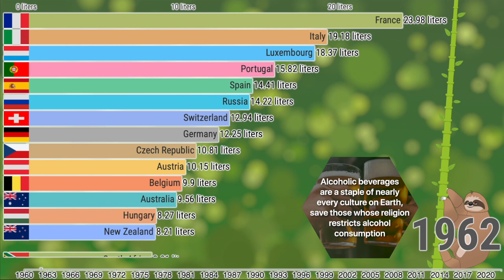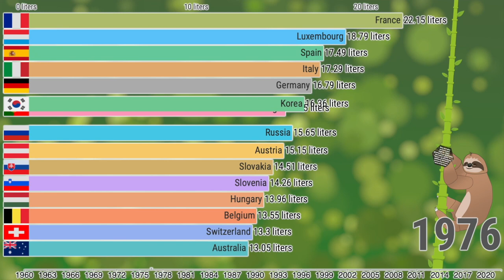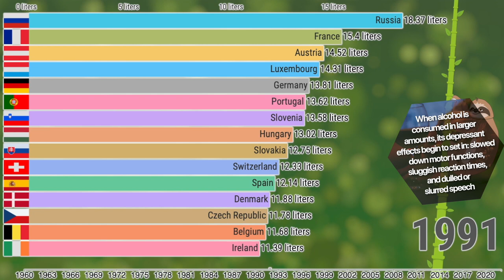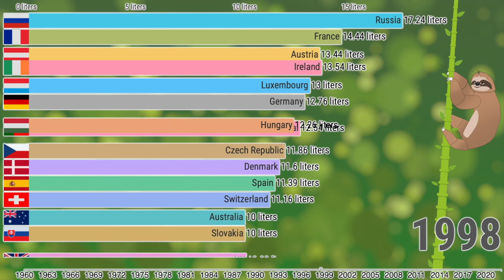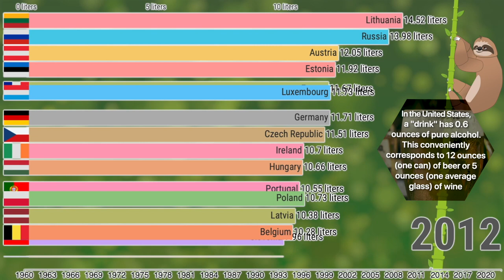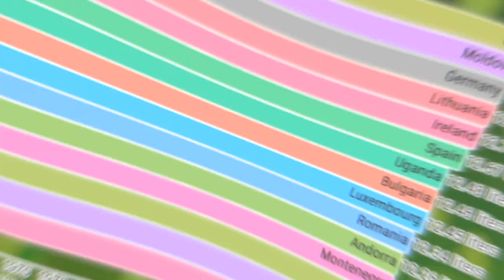Countries with Highest Alcohol Consumption per Capita 1960 - 2022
Bar chart data visualization of the most pure alcohol liters consumption per capita by countries 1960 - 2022.

Alcoholic beverages are a staple of nearly every culture on Earth, save those whose religion restricts alcohol consumption. The predominant religions in the Middle East tend to view alcohol consumption in a negative light, evident in the regions significantly low consumption levels.

Alcohol is produced by a process called fermentation, in which water and grains, vegetables, or fruits are mixed with yeasts or bacteria, which consume the sugars in the food to produce ethanol and carbon dioxide. Beer and wine are fermented alcohols. "Hard alcohols" such as whiskey, also called "spirits" or "liquors", go through an additional distillation process that removes some of the water.

Alcohol is a regulated drug, classified as a depressant. Consumed in low amounts, such as one or two glasses of beer or wine, alcohol is often used to "loosen up”. When alcohol is consumed in larger amounts, its depressant effects begin to set in: slowed down motor functions, sluggish reaction times, and dulled or slurred speech.

The consumption of alcohol in each country varies greatly and is affected by each country's laws, culture, and other characteristics.

The World Health Organization is recording each country's alcohol consumption in liters of pure alcohol for all beer, wine, spirits, and other alcoholic drinks.

In most countries, men drink at least three times as much alcohol, on average, as women. For example, Czechia's combined average is 14.6 liters, but the per-gender averages are 6.9 liters for women and 22.0 liters for men.

In the United States, a "drink" has 0.6 ounces of pure alcohol. This conveniently corresponds to 12 ounces (one can) of beer or 5 ounces (one average glass) of wine.

Excessive alcohol consumption can lead to several health complications. Arguably most serious are the possible adverse effects on the heart, including high blood pressure, stroke, arrhythmias, and cardiomyopathy.